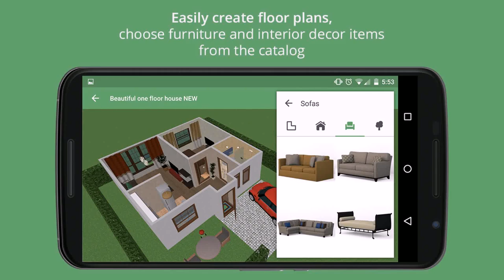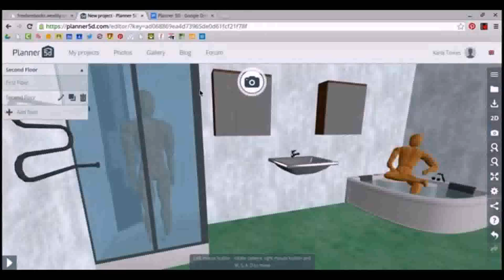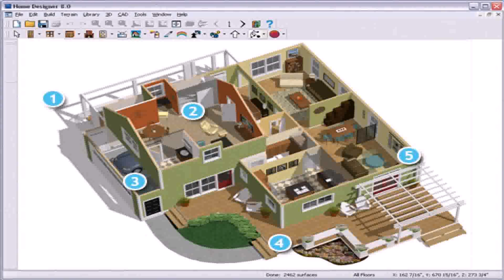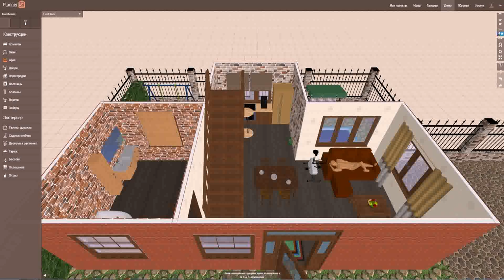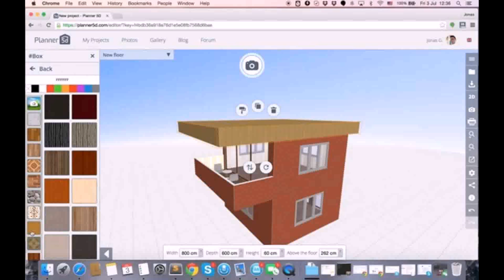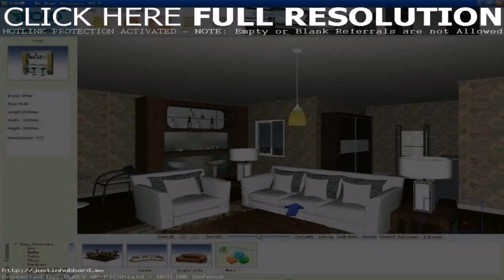Home Design 5d Planner - DaddyGif.com (see description)